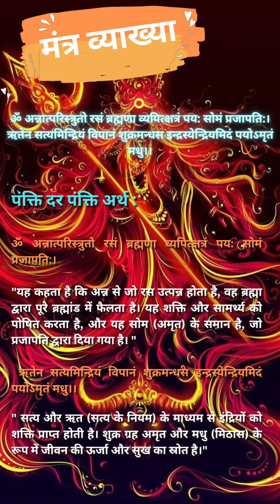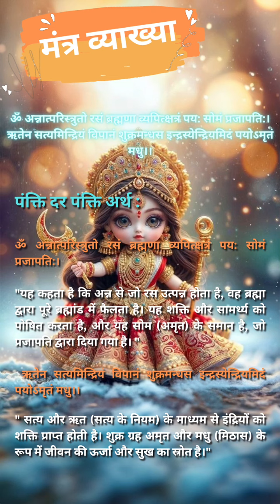yajurved mantra shukra grah bhog vilash dhan ke devata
ग्रह और प्रकृति | ग्रह व्यवहार | ग्रह का प्रभाव planet and nature | planet behavior | effect of planet

नमस्कार,
आज के इस वीडियो में हम यजुर्वेद के एक अत्यंत महत्वपूर्ण मंत्र का गहराई से विश्लेषण करेंगे। यह मंत्र शुक्र देवता को जाग्रत करने और यज्ञ के शुभ फल प्राप्त करने के लिए है। हम इस वीडियो में मंत्र का शब्द दर शब्द अर्थ और उसके गूढ़ भावार्थ को समझेंगे। यह मंत्र कैसे हमारे जीवन में सकारात्मक ऊर्जा और आशीर्वाद लाता है, यह भी विस्तार से जानेंगे।

वीडियो में कवर किए गए विषय:

मंत्र का उच्चारण और महत्त्व
शब्द दर शब्द अर्थ और व्याख्या
मंत्र के लाभ और प्रभाव
शुक देवता का महत्व और यज्ञ में उनकी भूमिका
मंत्र का सही उपयोग और ध्यान करते समय ध्यान रखने योग्य बातें
FAQs (Frequently Asked Questions):

ॐ मंत्र क्या है?
यह यजुर्वेद का एक महत्वपूर्ण मंत्र है, जिसमें शुक्र देवता को आह्वान किया जाता है।

इस मंत्र के जाप से क्या लाभ होते हैं?
यह मंत्र हमारे शुभ कर्मों को पूर्ण करता है और जीवन में सकारात्मक ऊर्जा प्रदान करता है।

मंत्र का सही उच्चारण कैसे करें?
वीडियो में मंत्र का सही उच्चारण और उसकी महिमा के बारे में विस्तार से बताया गया है।

क्या इस मंत्र का विशेष समय में जाप करना आवश्यक है?
हाँ, इस मंत्र का जाप यज्ञ या विशेष धार्मिक अनुष्ठानों के समय करना लाभकारी होता है।

इस मंत्र का महत्व अग्नि देवता के संदर्भ में क्या है?
यह मंत्र अग्नि देवता को जाग्रत कर हमारे यज्ञ को सफल बनाता है और हमारे पुण्य कर्मों का फल प्रदान करता है।

मंत्र के लाभ:

मानसिक शांति और सकारात्मक ऊर्जा का प्रवाह।
यज्ञ और धार्मिक अनुष्ठानों में सफलता।
जीवन में शुभता और यश की प्राप्ति।
पुण्य कर्मों का फल प्राप्त करने के लिए अत्यधिक प्रभावी।